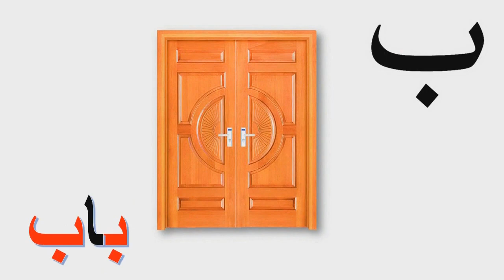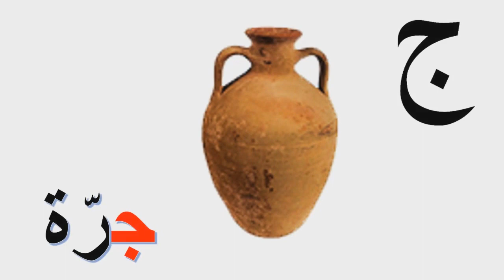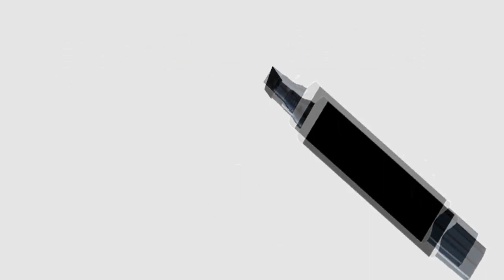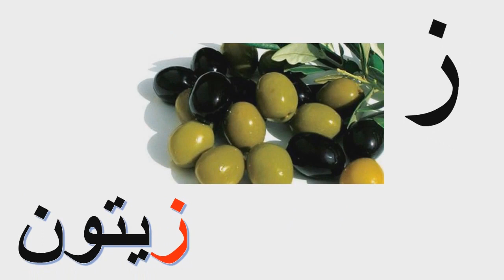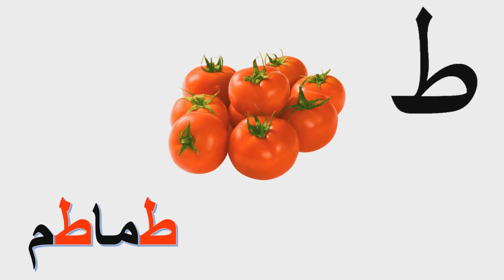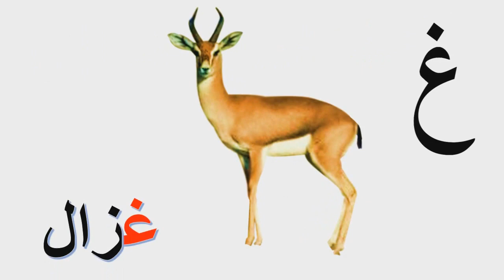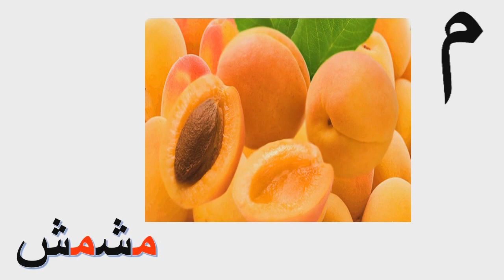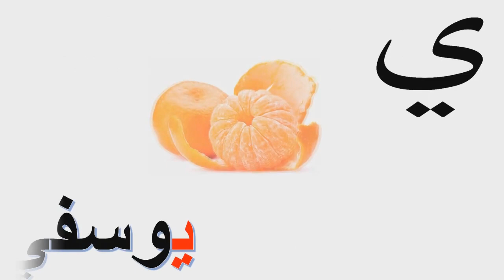نطق و كتابة الحروف الهجائية مع الأمثلة والصور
نطق وكتابة الحروف الهجائية كاملة من أ إلى ي
مثال
حرف الألف
أ
طريقة كتابة حرف الألف
أمثلة على حرف الألف
اسد
ارنب
أناناس
اقلام
حرف الباء
ب
طريقة كتابة حرف الباء
أمثلة على حرف الباء
بطريق
بطاطس
باب
برميل
وهكذا بقية الحروف
أتمنى يعجبكم المقطع
ولا تنسوا حبايبي تشتركوا في القناة وتضغطوا اللايك والشير وتفعلوا الجرس
قناة تعلّم معنا  التعليمية
تتضمن القناة دروس تعليمية وشروحات في اللغة العربية لطلاب المرحلة الاساسية
في النحو والاملاء والتجويد
أيضا مقاطع تعليمية للأطفال الصغار